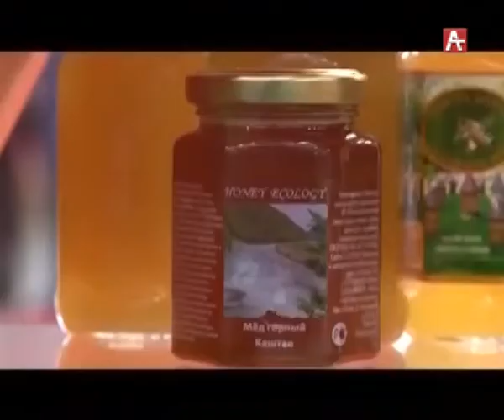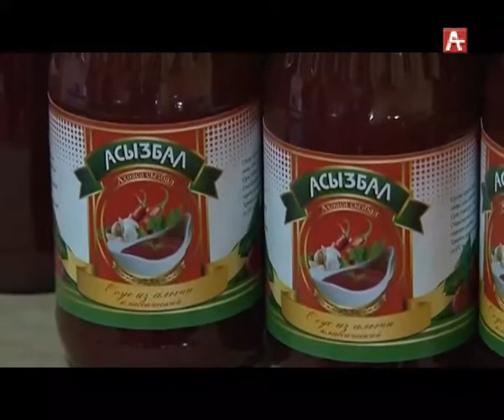Спутник про золотую осень (абх) 10.10.2017